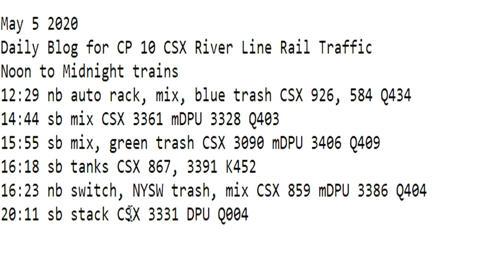May 5 2020 Trains Noon to Midnight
12:29 nb auto rack, mix, blue trash CSX 926, 584 Q434
14:44 sb mix CSX 3361 mDPU 3328 Q403
15:55 sb mix, green trash CSX 3090 mDPU 3406 Q409
16:18 sb tanks CSX 867, 3391 K452
16:23 nb switch, NYSW trash, mix CSX 859 mDPU 3386 Q404
20:11 sb stack CSX 3331 DPU Q004